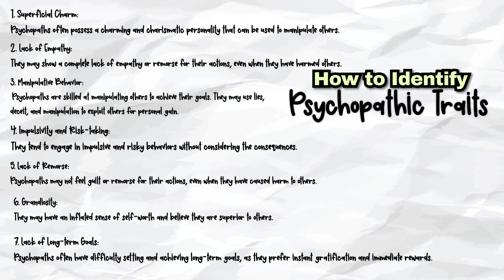Psychopathic Traits? || Psychology || Ettienne-Murphy